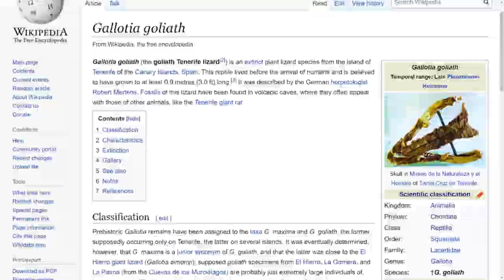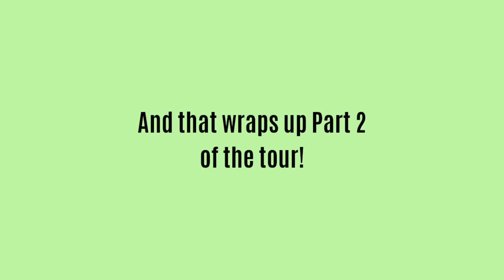Keeping Reptiles in a Greenhouse - Celtic Reptile & Amphibian Reptile Facility Tour Pt. 2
Whilst completing the tour of Celtic Reptile & Amphibian, we discuss jewelled lacerta care, keeping reptiles in a greenhouse, and even the failings of keeping reptiles & amphibians inside (amongst other things).

00:00 - Introduction
01:16 - European eyed lizards/jewelled lacertas (Timon lepidus)
04:37 - European green tree frogs (Hyla arborea)
08:38 - European green toads (Bufotes viridis)
09:29 - Limitations of indoor keeping
11:07 - Pool frogs (Pelophylax lessonae)
11:30 - Yellow-bellied toads (Bombina variegata)
11:48 - Rundown of an outdoor enclosure
13:57 - European pond turtles (Emys orbicularis)
17:05 - End of the tour

This video concludes what was a brilliant afternoon spent with Harvey and Tom. We really must do this again sometime!